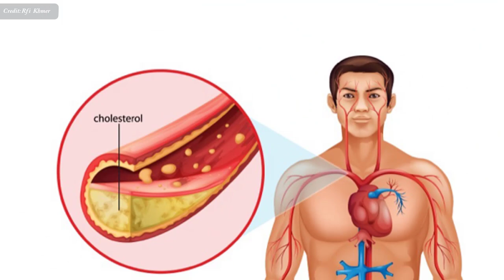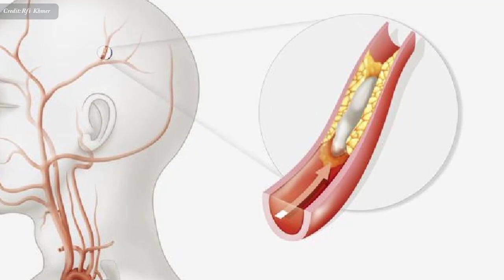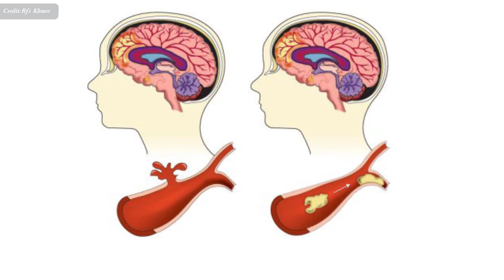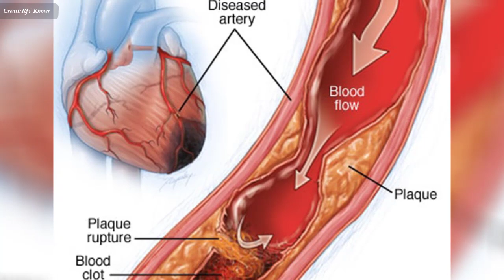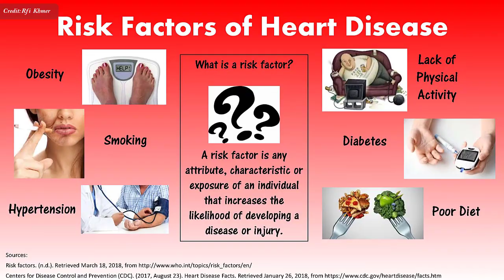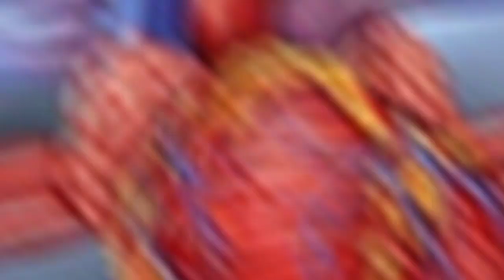ការពារ​កើត​ជំងឺ​បេះដូង​និង​ប្រព័ន្ធ​សរសៃ​ឈាម , Cardiovascular disease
In this video we want to show you about ការពារ​កើត​ជំងឺ​បេះដូង​និង​ប្រព័ន្ធ​សរសៃ​ឈាម , Cardiovascular disease , SUCCESS REVEAL

ជំងឺ​បេះដូង​និង​សរសៃ​ឈាម​ ជា​ជំងឺ​ដែល​គេ​ជួប​ប្រទះ​ជា​ញឹកញាប់ និង​ជា​ទូទៅ​តែ​មាន​លក្ខណៈធ្ងន់ធ្ងរ​ខ្លាំង​ទៀត​ផង។ នៅ​ប្រទេស​បារាំង​ជំងឺ​នេះ​ជា​មូលហេតុ​ទីមួយ​នៃ​មរណៈភាព។
តើ​អ្វី​ទៅ​ជា​គ្រោះ​នៃ​ការ​កើត​​ជំងឺ​បេះដូង និង​ជំងឺ​សរសៃ​ឈាម ?

✮✮✮✮✮ Enjoy!

✡ ABOUT US ✡
.: Why We create SUCCESS REVEAL channel :.
1. To inspire, Motivate, create new entrepreneur
2. Share Business knowledge, Entrepreneurship, Success
3. Free Business Education Online